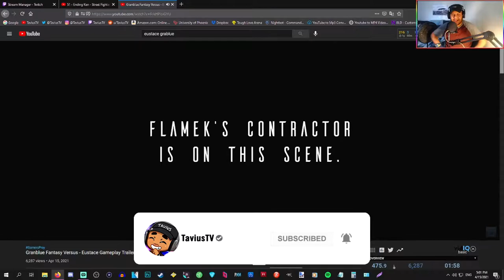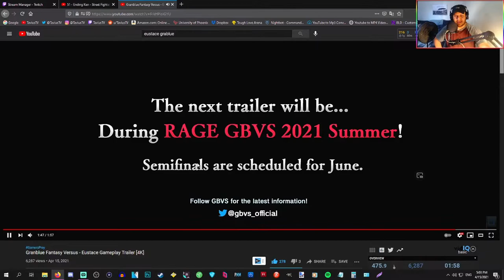He Has Setplay! Eustace Trailer Reaction | Granblue Fantasy: Versus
Eustace's reveal trailer is out! He's lookin' pretty interesting and that SETLAY. IMMACULATE, my guy! Been a minute since I've consistently played Granblue Fantasy Versus, but I'm gonna try him when he releases. Are you excited for Eustace & who do you want to be the last DLC char? Hope you enjoyed the video! c:

Hey, hey! I see you reading the description. (Comment "I'M READY!" if you got this far. Lol.) c:

~ TaviusXP™